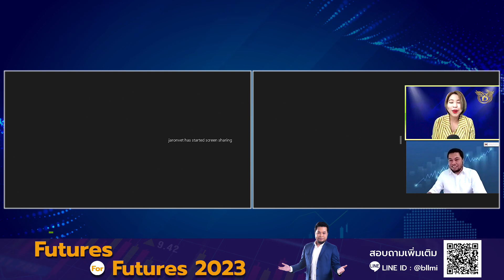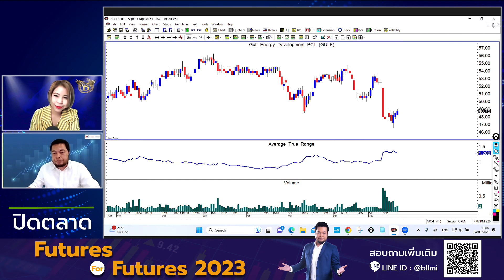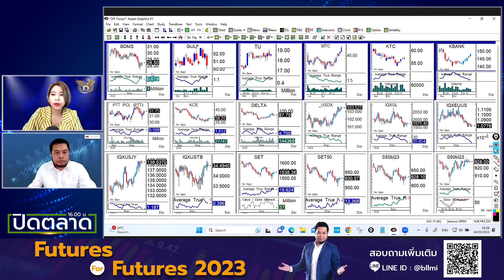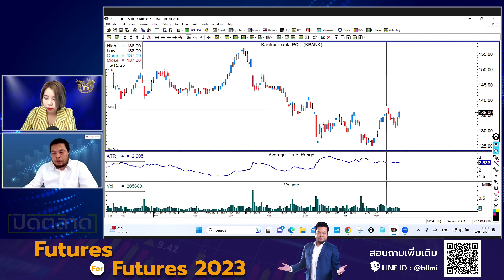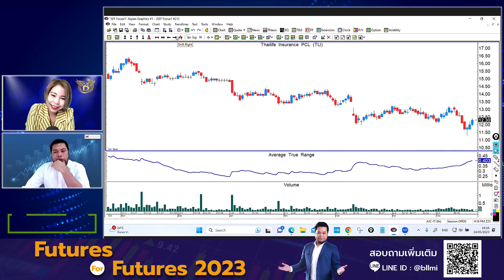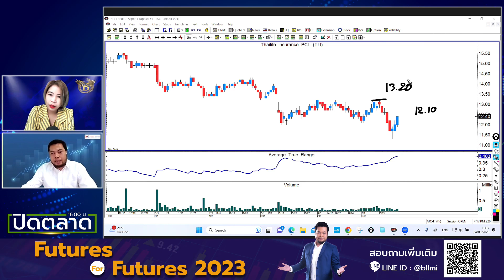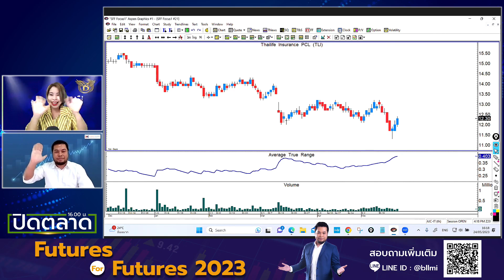จรณเวท ศักดิ์ศรี 24-05-66 On Business Line & Life